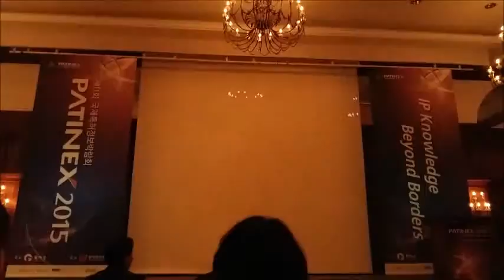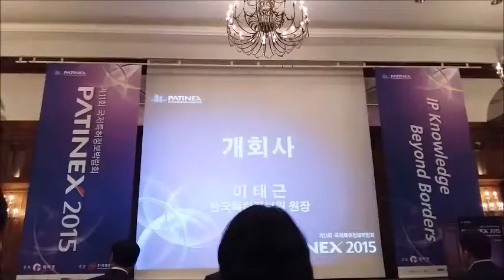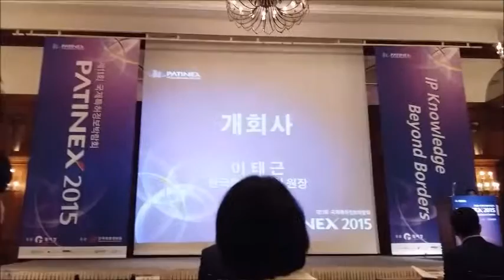Kimsanggukpatinex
Kim sangguk visited and listened various IP informations at Patinex festival - patent exhibition.